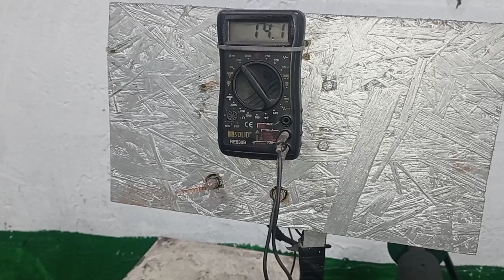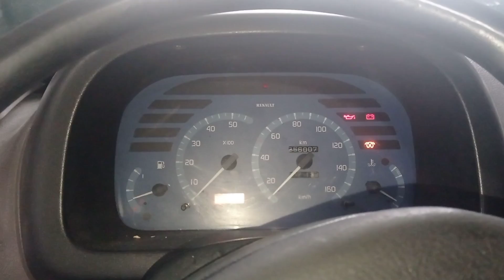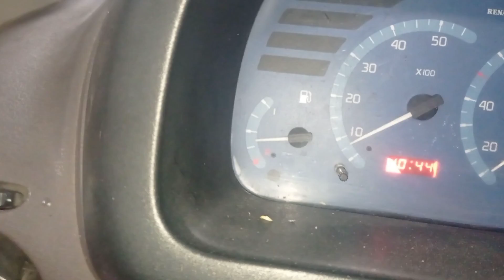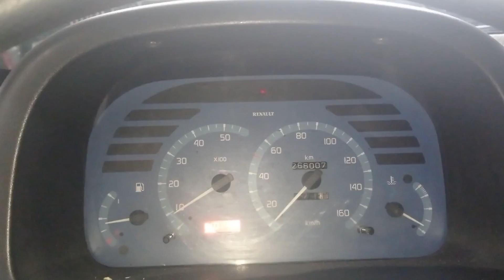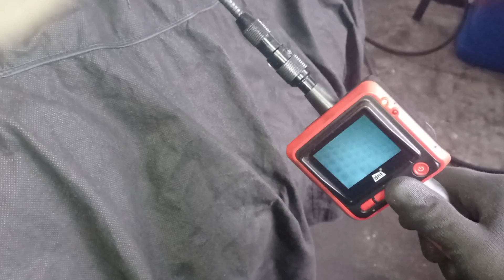plan się posypał trzeba zwolnić tempo